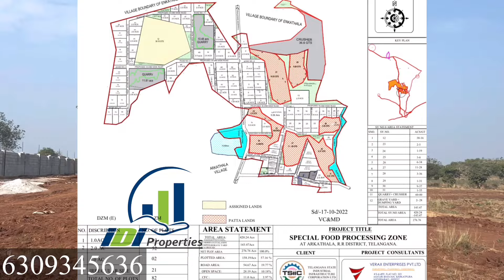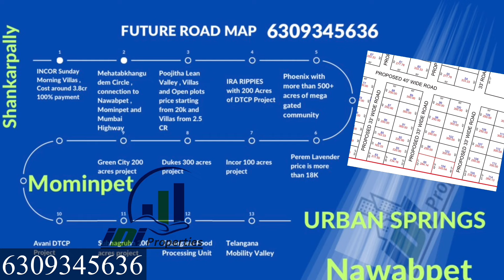All about developments at new project Near Shankarpalli || Hyderabad Real Estate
Hyderabad real estate at west part of Hyderabad
High returns with low budget
Investment based on regional ring road